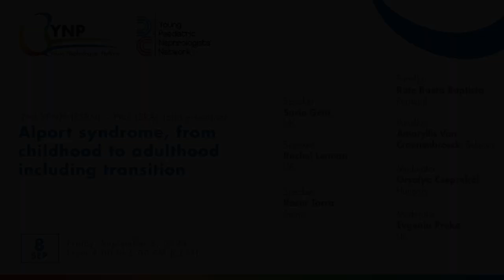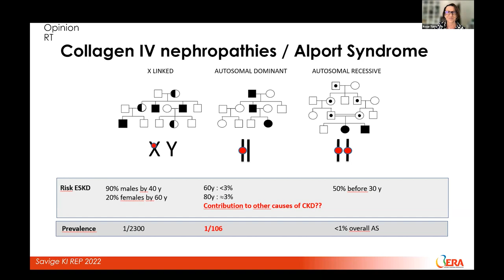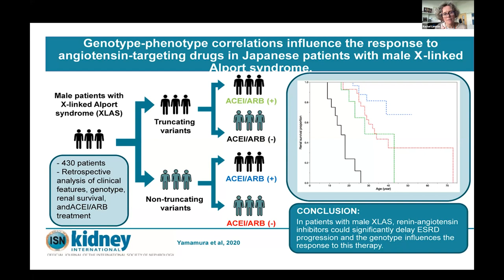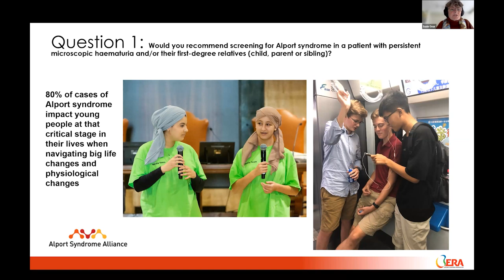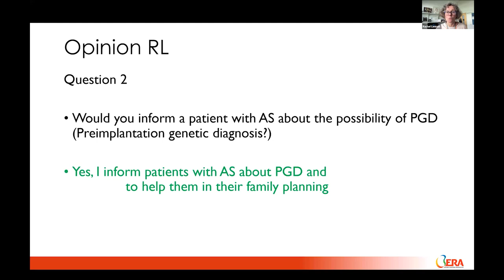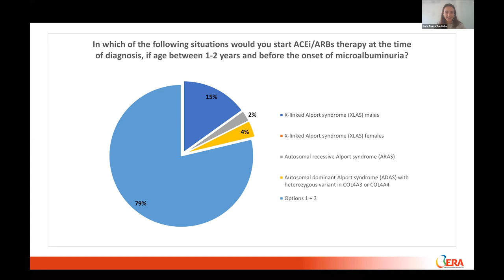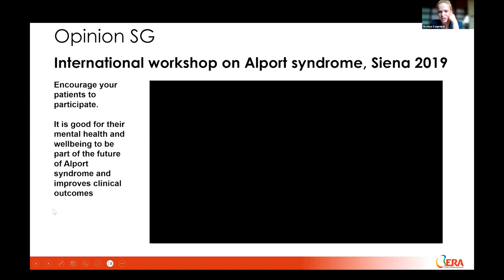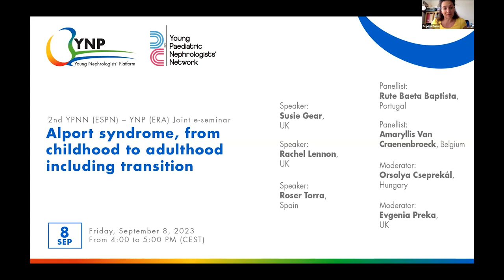2nd YPNN (ESPN) – YNP (ERA) Joint e-seminar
*Alport syndrome, from childhood to adulthood including transition*

Speakers
Susie Gear, United Kingdom
Rachel Lennon, United Kingdom
Roser Torra, Spain

Panellists
Rute Baeta Baptista, Portugal
Amaryllis Van Craenenbroeck, Belgium

Moderators
Orsolya Cseprekál, Hungary
Evgenia Preka, United Kingdom